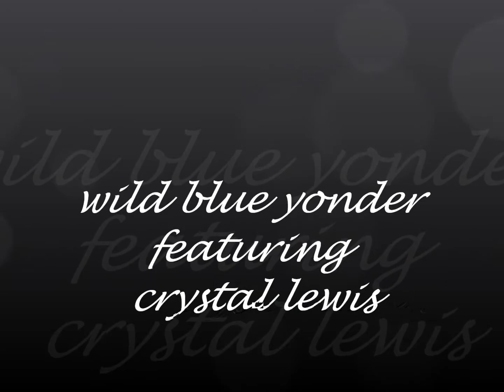wild blue yonder just one look